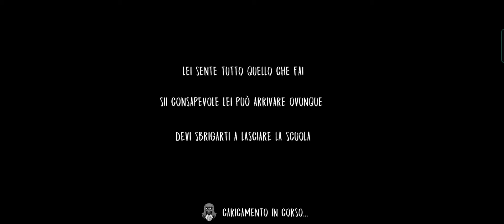Evolution of evil nun pt.3 v. 1.1.2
🇬🇧Have you saw anything different from 1.1.5?
🇮🇹Voi avete notato qualcosa di diverso dalla 1.1.5?

🇬🇧The 1.1.2 there isn't on uptodown, the link is below:
🇮🇹La versione 1.1.2 non c'è su uptodown, il link é qua:

🇮🇹Il link per scaricare qualsiasi versione di evil Nun:
🇬🇧The link to download every evil nun version:
🇮🇹Il link per scaricare qualsiasi versione di the nun:
🇬🇧The link to download every the nun version: